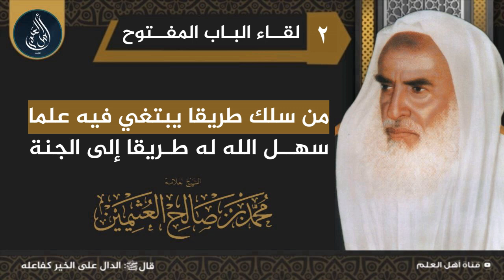من سلك طريقا يبتغي فيه علما سهل الله له طريقا إلى الجنة - الشيخ ابن عثيمين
هذي الفتوى تم استخراجها من شريط لقاءات الباب المفتوح رقم ( 2 )